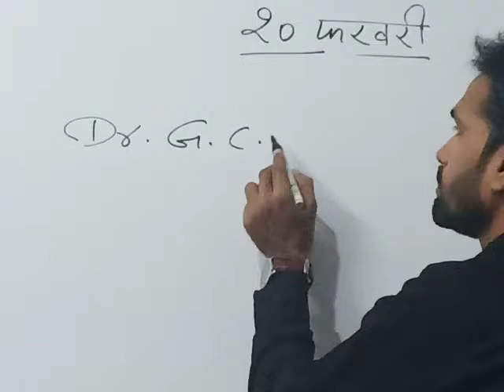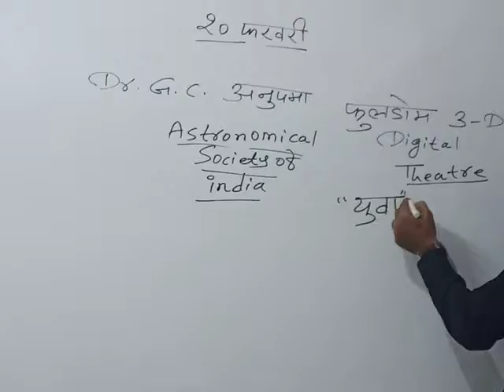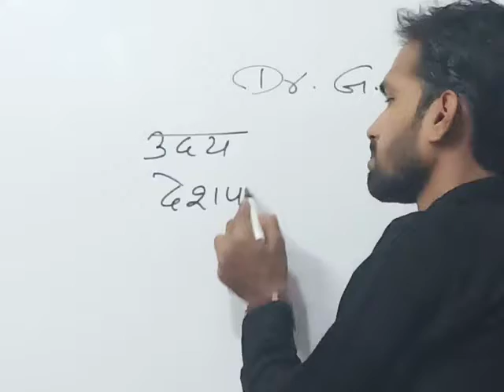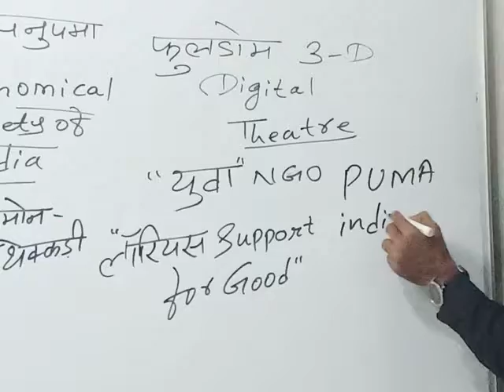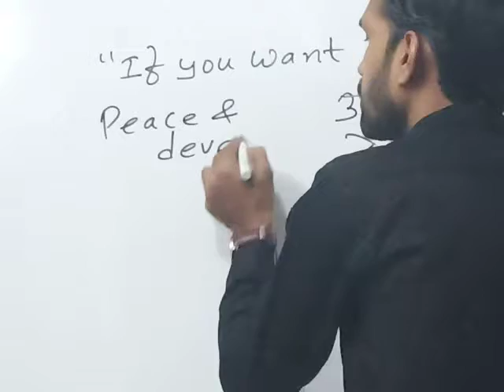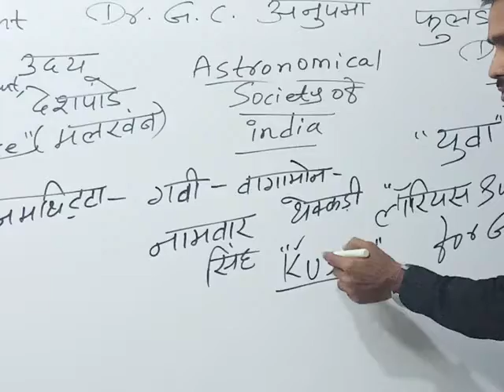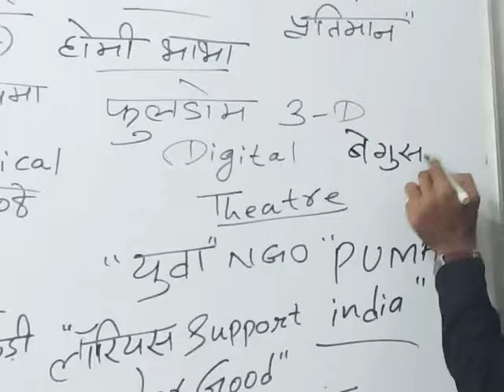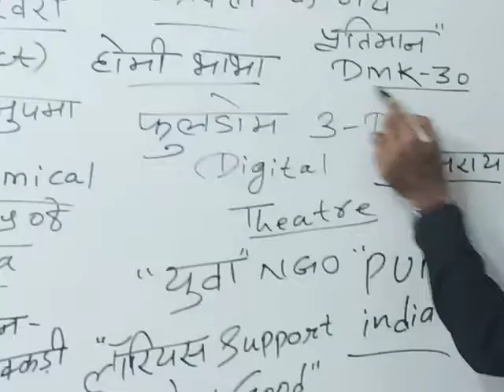Current affairs -20 February